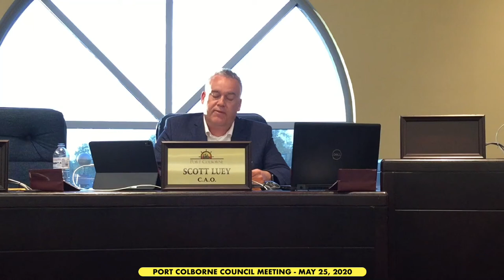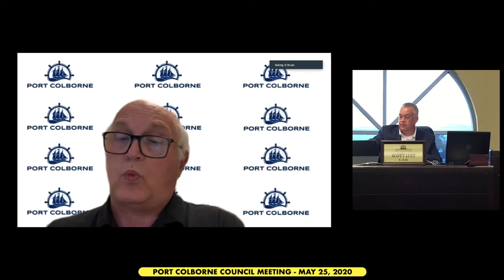Port Colborne Council Meeting - May 25, 2020